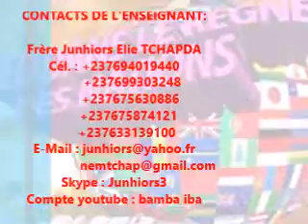DIEU DANS LE RÈGNE DES NATIONS 1ère Partie